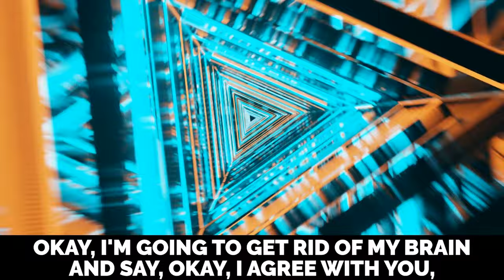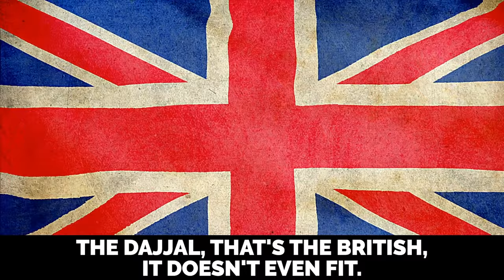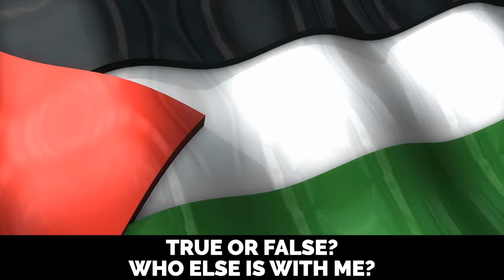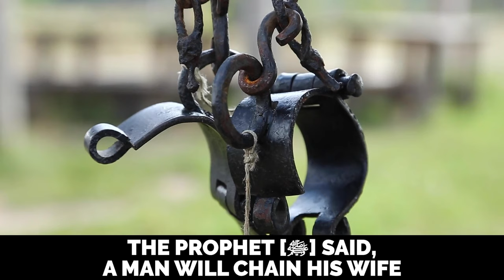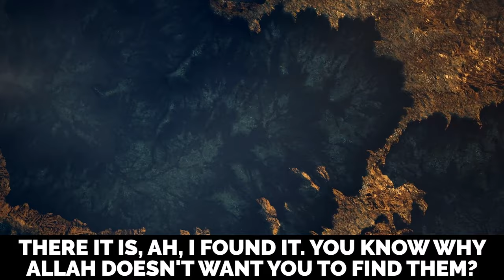MAHDI WILL NOT FREE PALESTINE! - FAKE HADITH ABOUT MAHDI & DAJJAL BY “SHEIKH” IMRAN HOSEIN